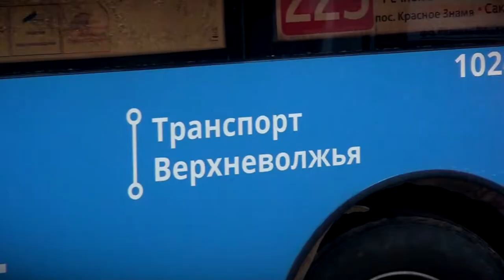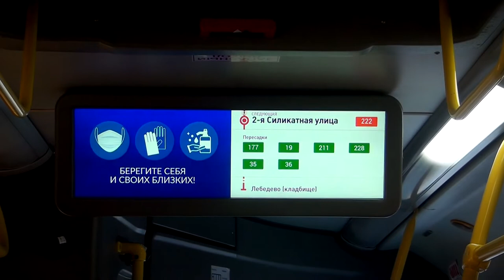В автобусах Твери ловили пассажиров без масок